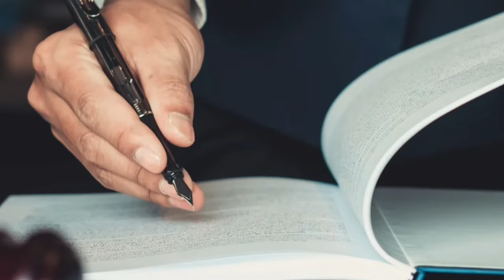DIREITO ABSOLUTO - Opinião Rachel Sheherazade